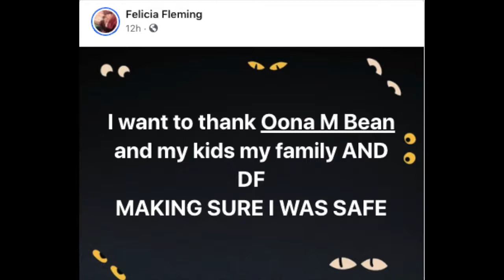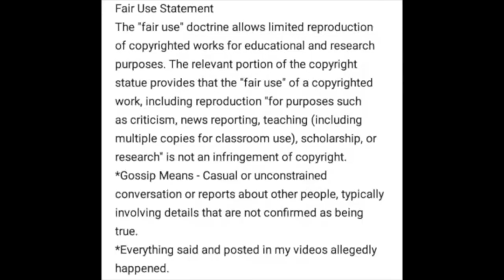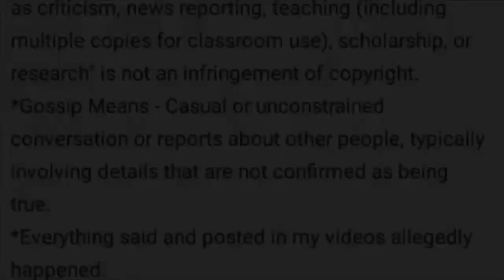Queen Set It Off - Addresses Worldfamous LeVeda McCou For Violating!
IDMOMF NETWORK

happened*

This channel is used for: COMICAL, LIFE EXPERIENCES, BLOGS REVIEWS,
MUSICAL VIDEOS, RESPONSES, AS WELL AS EDUCATIONAL / ENTERTAINMENT PURPOSES.

Bluehouse Records
IDMOMF a division of Bluehouse Records
Owner / CEO
W.J.B.III